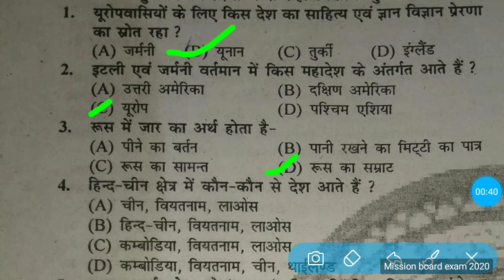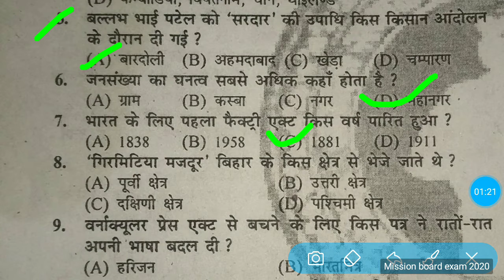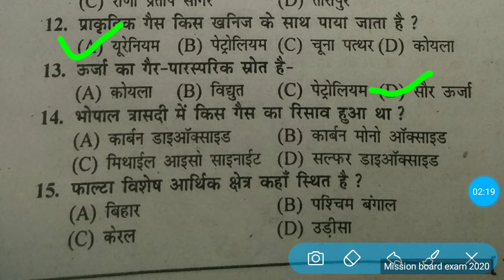Class Social science important questions